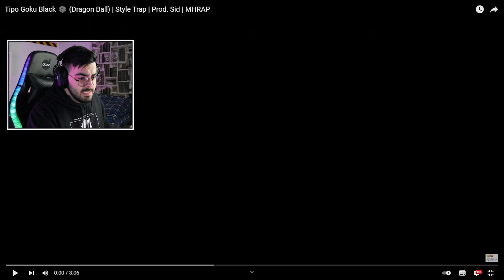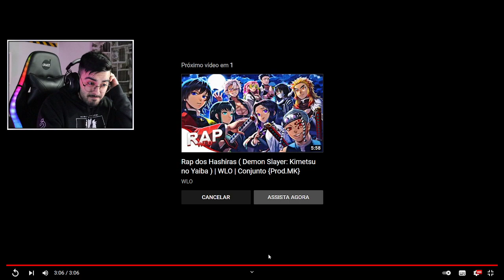NERD REACT - Tipo Goku Black 🌑 (Dragon Ball) | Style Trap | Prod. Sid | MHRAP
MHRAP